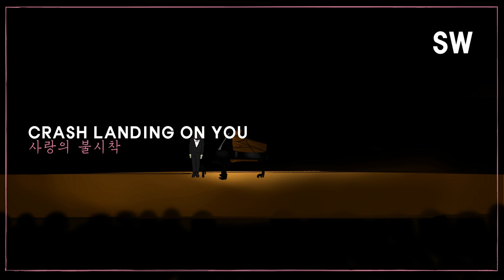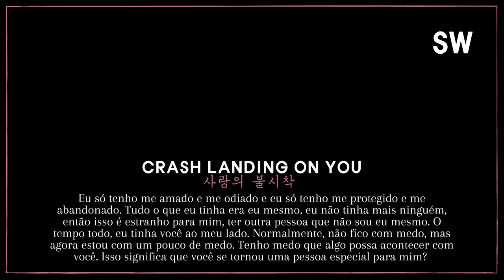CRASH LANDING ON YOU | K-DRAMA QUOTES | ANIMAÇÃO | ''AS VEZES O TREM ERRADO, LEVA Á ESTAÇÃO CERTA''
Crash Landing on You - Conta a história de dois amantes cruzados, Yoon Se-ri (Son Ye-jin), uma chaebol sul-coreana, e Ri Jeong-hyuk (Hyun Bin), um membro da elite norte-coreana e capitão da força policial especial da Coreia do Norte. Um dia, enquanto Yoon Se-ri faz um curto passeio de parapente em Seul, na Coreia do Sul, um tornado repentino a atinge, lhe derrubando. Ela acorda e descobre que seu parapente bateu em uma árvore em uma floresta na zona desmilitarizada do lado da Coreia do Norte (uma área proibida para sul-coreanos). Lá então conhece Ri Jeong-hyeok, que acaba abrigando Yoon Se-ri e passa a desenvolver planos para ajudá-la secretamente a retornar à Coreia do Sul. No entanto, com o tempo eles se apaixonam, apesar da divisão e disputa entre seus respectivos países.

E com participação de, Gabi Art Gallery (criadora oficial da arte de ''Pousando No Amor''), produzimos esse vídeo em especial para alguns trechos do dorama. Em especial com a cena de ''AS VEZES O TREM ERRADO, LEVA Á ESTAÇÃO CERTA'', com outras frases inclusas.

Sobre a Suwon: SUWON é um canal de conteúdo centralizado em hanguk (K-drama). Uma passagem mais rápida e fácil para onda televisionaria coreana. Por aqui você encontrará vídeos, bem objetivos, com indicações, clips de cenas, novos dramas, da Netflix, Viki Rakuten e KOCOWA. Além de tendências, premiações e muito mais. Divirta-se assistindo e lendo os conteúdos.